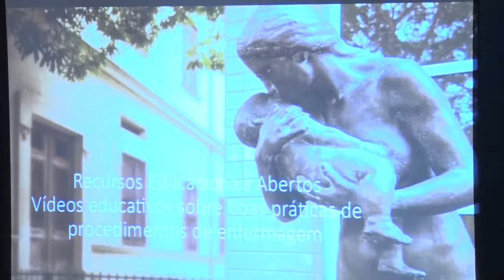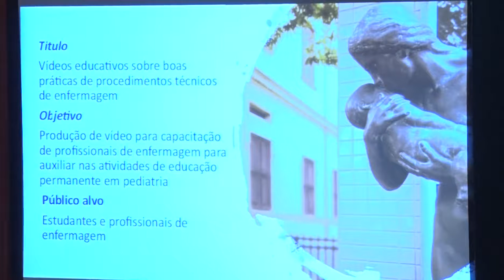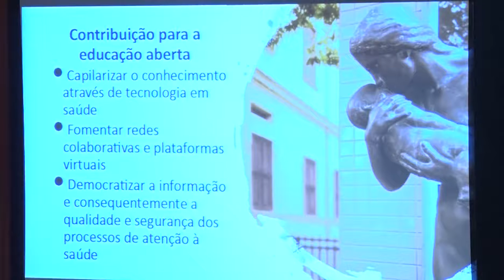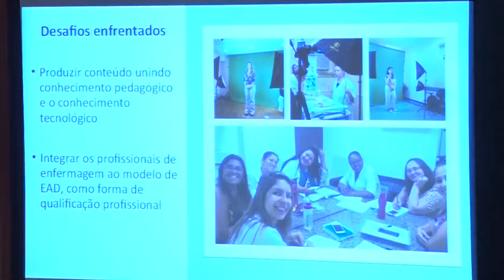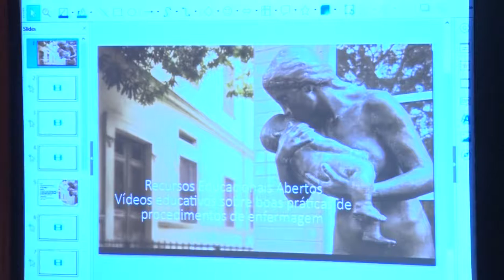EDITAL REA - Vídeos educativos sobre boas práticas de enfermagem em Pediatria